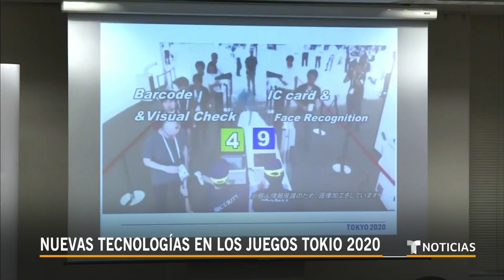Onda Digital: La tecnología en los Juegos Olímpicos de Tokyo 2020 | Noticias Telemundo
Video oficial de Noticias Telemundo. Una de las maravillas tecnológicas que ha cautivado estos JJ. OO. son los vehículos eléctricos y sin conductor en la Villa Olímpica, así como el reconocimiento facial y los robots que animaron a los atletas en las competencias.